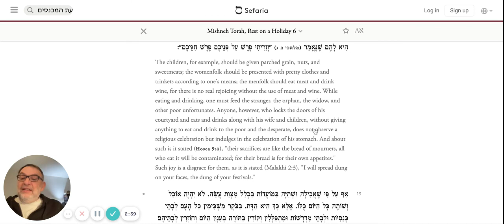Preparing For Pesach Preparation as Fulfillment